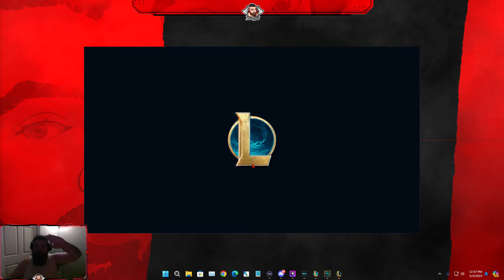Nothing like a Joolly berserker